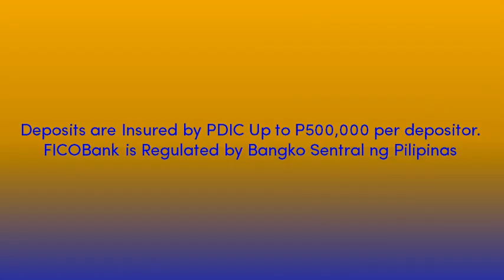FICOBank Radio Commercial (2021) (R3F's Version)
This radio commercial airs every new year (November - January) in Isabela.

First Isabela Cooperative Bank, stylized as FICOBank, is a cooperative bank started in the mid-1970s.

Deposits are Insured by PDIC Up to P500,000 per depositor.
FICOBank is Regulated by Bangko Sentral ng Pilipinas

ThouShallNotSteal (Exodus 20:15)
HuwagMagnakaw (Exodus 20:15)